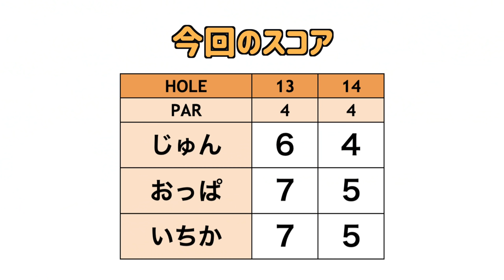スライスを上手く使う！狙いどころ完璧なドライバーショットでた！【ゴルフ女子発掘第5弾#6】